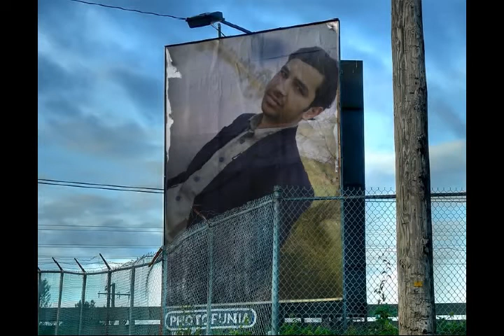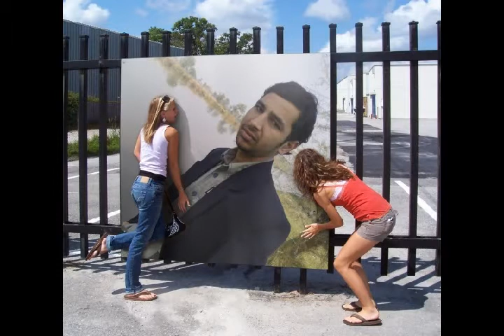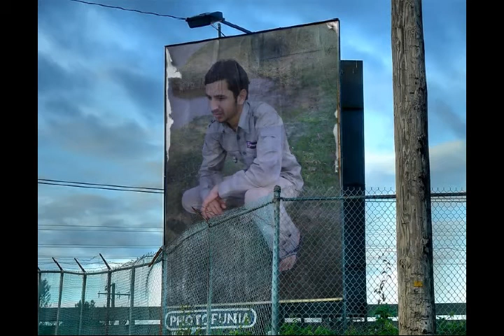chichawatni nadeem ishq na karna